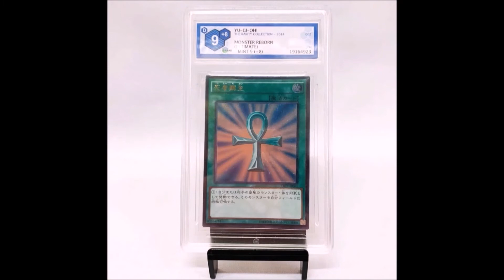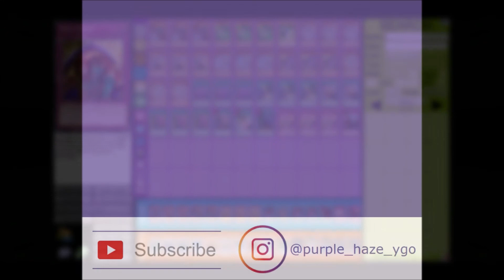Yu-Gi-Oh! | ***WINNER*** | Purple Haze CUP (VIP Ed.) | Virtual World + 2nd & TOP 4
***TRIPLE*** Deck Profile | Virtual World | on DuelingBook (February 2021)
[1st, 2nd & TOP 4 - Purple Haze CUP (VIP ed.) - Luca Masetti; Federico Ravanetti; Lorenzo Marcato] (🇮🇹)

⬇️Commentary by⬇️
(Federico Trivellone & Luca Masetti - "Purple Haze Team")

(GRADING CARDS)
⚠️"GRAAD"⚠️

 (CUSTOM PLAYMATS)
⚠️"PLAYMAT PER TUTTI"⚠️
Music Intro:
▪️Producer: Kyu Tracks

Music video 1:
[FREE] Club Banger Type Beat "SWING" (Prod. Hello Noise)

Produced by TheMadBeatss x Aydhiny

Music video 3:
(No Copyright Beats) Fast piano Trap Beat "Flawless" Rap Instrumental (Prod by Ihaksi)

Music video 4:
[FREE] Hard Trap Beat 2020 "LET IT GO" (Prod by VEXOR)

Music video 5:
[FREE] Drake x Future Guitar Type Trap Beat "butterfly" (Prod. by Spyrr)

Music video 6:
[FREE] Murda Beatz x JME x Skepta Type Beat 2020 | 'Pipe' Grime Type Beat (Prod by Peric)

Producer: Peric

Music video 7:
[FREE] Tyga x Club Type Beat - "BAIT" | Guitar Type Beat 2020 | Club Instrumental (Prod. Aydhiny)